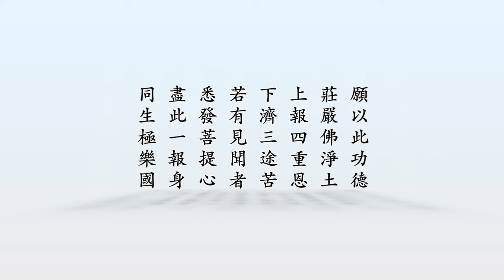《老和尚的身教》（粵語版）跋、周虎林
跋

為萬世開太平的九四高僧—淨空上人
周虎林

一九五七年起，蘇州東吳大學在台復校，即滿三年。因各系師資甚缺，特向台大約聘五、六位知名教授，到東吳講授專業課程。
當年我十九歲，考上東吳，聽過徐子明教授、方東美教授的課程各兩年。徐教授為人極嚴，授《左傳》與《史記》，平常不苟言笑，對我卻略為疼惜。方教授講中國哲學史，為人謙和，頗受學生愛戴。
徐教授當年已七十歲左右，第一次世界大戰前，曾獲德國海德堡大學博士，後又赴美，獲得威斯康辛大學哲學博士。方教授較徐教授年輕十一歲，亦獲得同校博士。兩位教授交往密切，徐教授常在台北市溫州街十八巷宿舍，邀請方教授晚飯後茶敘。徐教授常命我前往侍茶，因得機緣聆聽各種教育界奇聞軼事，與專業歷史與中西哲學大要，都是在課堂上或課本中找不到的珍貴內容。
有好幾次方教授提到他有個不是台大的方外學生，雖未出家，但卻有復興中華文化與弘揚宗教的大志。所以常灌輸他一些中國儒、釋、道的哲學思想，和西方的哲學觀念。
某一次還提到湯恩比說的：「二十一世紀是中國人的世紀，並分析說湯恩比說的，要解決二十一世紀世界各國的社會問題，非常困難，唯有孔孟學說與大乘佛法，融合世界各種宗教，從教育上著手，始能克竟其功」。徐教授聽到，也非常讚賞。但那位有志出家的學生是誰？兩位教授都沒有提。
方教授特別加強的說過，那位學生如果出家，憑他的頭腦，把佛家思想和儒道哲學結合，將來必成高僧！
我於一九六一年以全校第一名從東吳畢業，並於當年七月考進台灣師大國文研究所。第一年有一門「佛學研究」的課，由巴壺天教授開設，因此對佛學略有關注。沒課時偶爾會到南昌街的十普寺聽經，想去尋找方教授說過的那位未來的高僧，當時聽過白聖長老和淨心和尚的一些講經課程。回台中時，也到過寶覺寺參加了幾場講經活動。後來出國攻讀博士，五年後回國，即在國立高雄師大擔任教授至今。
多年來，我曾到北投、台北圓山、花蓮、中台、高雄大樹、大岡山、阿蓮和不少知名的高僧大德對談，卻始終沒有找到方教授留在我心中的那位高僧！終於淨宗學會的康老師，有一晚帶了三位同仁，找到我高師大的宿舍來，以後胡總幹事又帶了幾位領導志工來訪，要我到淨宗學會講授中國文字學，康老師甚至二度來訪，我深受感動，終於決定去台南授課了。
原來從一九五七、一九五八年起，一直想尋晤的那位佛學大師，到二〇一七年才因緣俱足的找到了。他就是方東美教授提到的那位不知名的未來佛學高僧——淨空上人！一甲子的時間，終於見到了，心中感到莫名幸運與幸福。
到淨宗學會後，才發現淨空上人比印象中的高僧，還要更高，平常談吐，和藹近人，而且緩緩道來，句句真誠，令人感動。他在電視上和平常在講堂講經，都娓娓深入人心！上人的書法尤其值得收藏，他的筆觸自然靈活，圓融而又深具美感。我曾任文學院長，創立音樂系與美術系，對書畫審美，頗有見地，常見其書跡，絕不在漢、唐、宋以來大書家之後。佛學修為與內涵早已涵濡儒道思想於其中，值得細密深思，而宗教一詞，已擴充為世界各民族之主要教育方針，頗有高僧大師之卓見。
明末高僧蕅益大師智旭，當時已融儒釋道三教於一體，蕅益大師被尊為淨土第九祖，天台三十二祖，今淨空上人除應冠以第十四祖外，更應冠以佛學「為萬世開太平」的第一人。因他經常書寫宋哲張載橫渠先生一聯，足見其心志，念茲在茲：
為天地立心
為生民立命
為往聖繼絕學
為萬世開太平
此聯前三句猶如：「天柱賴以尊，地維賴以立。」上人早已於出家之一九五九年起，逐漸完成。第四句之「為萬世開太平」，亦於前數年在英國威爾斯三一大學開辦漢學院起始。同時並受聯合國教科文組織聘為特使，持續推動世界各國地區，以儒佛道思想，聯合十大宗教，共同團結，朝世界和平安樂為發展方向，勇往邁進中。吾故曰：偉哉淨空上人！為當今萬世開太平之第一人！希聖希賢，上人豈非現代之聖人乎！？

周虎林 簡介
周虎林教授，江蘇吳縣人。一九六一年東吳大學畢業，一九六二年國立臺灣師範大學國文研究所畢業，一九七四年獲菲律賓聖湯瑪斯大學高級研究所哲學博士。曾從汪經昌、張敬、徐子明、洪陸東、魯實先、熊公哲、張立齋、方東美諸教授受業。先後任東吳大學中文系講師，菲律賓中正學院客座副教授，現任高雄師範學院國文研究所教授。著有《太平天國與英法美的關係》、《荀子學術淵源與流衍》、《司馬遷與其史學》，以及單篇學術論文多種。